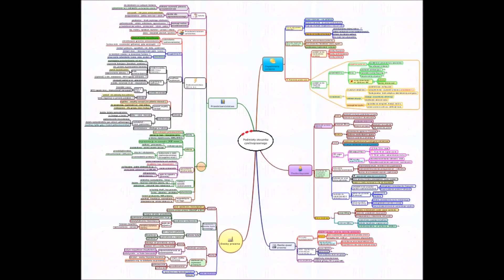Kurs przygotowujący do egzaminu brokerskiego cz 2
Druga część  rozmowy miedzy dr Leszkiem Sykulskim a dr Pawłem Sikorą na temat kursu brokerskiego - mowa o systemie mapek pamięci.